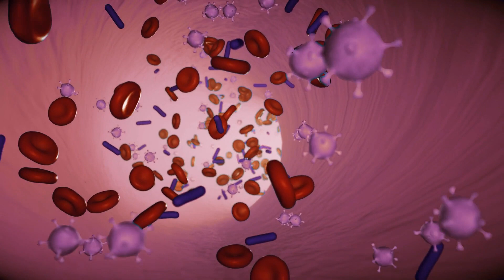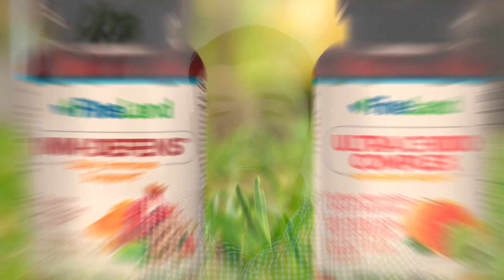Top 5 Anti-Virals - Herbs and Home Remedies That Kill Virus and Boost Immune Function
These are 5 of the best antiviral herbs and home remedies you can consume to kill virus and boost immune function. Echinacea, propolis, curcumin, garlic, onions and more. Don´t miss these top 5 anti-virals and how to use them

Health,
antiviral,
antivirals,
diseases,
immunity,
immune system,
colds,
Benefits of Echinacea,
echinacea,
Echinacea Benefits,
Echinacea Properties,
propolis,
Propolis benefits,
pollen,
Bee pollen,
benefits of bee pollen,
ganoderma,
coffee benefits,
Ganoderma,
Benefits of Ganoderma,
Ganoderma Properties,
Turmeric,
turmeric,
turmeric benefits,
Benefits of Turmeric,
What is Turmeric used for?